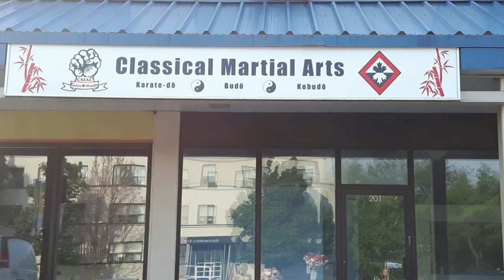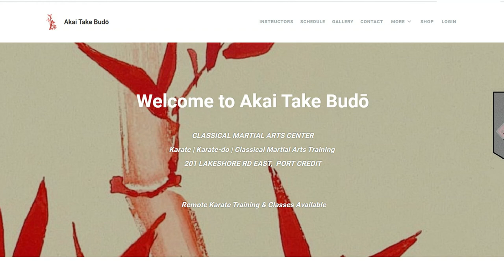Karate as Therapy | ART OF ONE DOJO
How do you use Karate as therapy? Today we speak to a man who has survived numerous brain injuries and used the martial arts and Karate as rehabilitation. Using Karate as therapy has helped Ian McLeod reclaim his life.